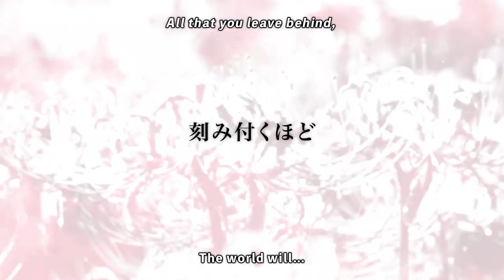SWORD ART ONLINE Alicization Lycoris – Character Trailer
Meet new allies and fight alongside old friends when SWORD ART ONLINE AlicizationLycoris! Launches July 10th, 2020!